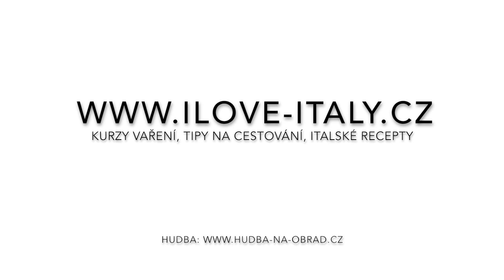Pizza Quattro Formaggi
Líbilo se vám video? Pokud ano, budu moc ráda, když mě podpoříte na Patreonu. Můžete se těšit na bonusová videa a speciální obsah, který na YouTube nenajdete
Krátké ilustrační video jak připravit pizzu Quattro Formaggi. Kompletní recept můžete najít přímo na blogu

Na blogu najdete detailní článek s rozpisem všech potřebných surovin, postup i veškeré informace ohledně přípravy pizzy. Pokud byste chtěli více informací, jak na italskou pizzu v domácích podmínkách, podívejte se na článek

Pizza byla připravena na italském pizza kameni, který je nejvhodnější právě pro skvělou pizzu i v domácí troubě. Informace o pizza kameni najdete zde